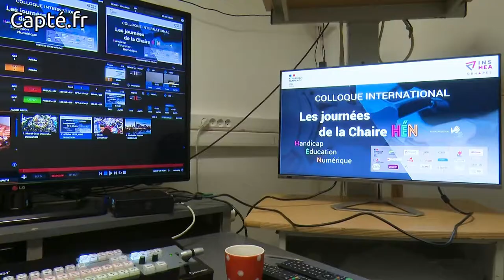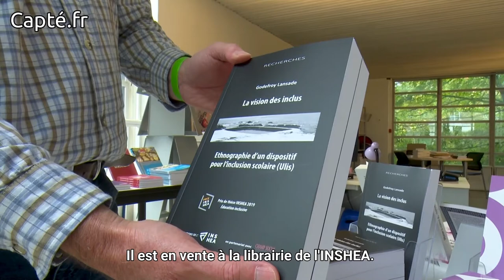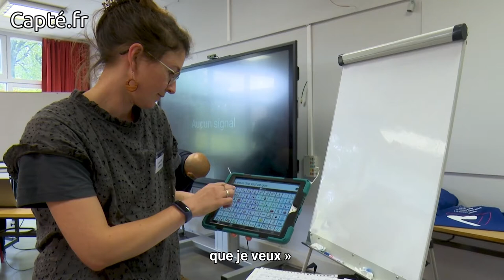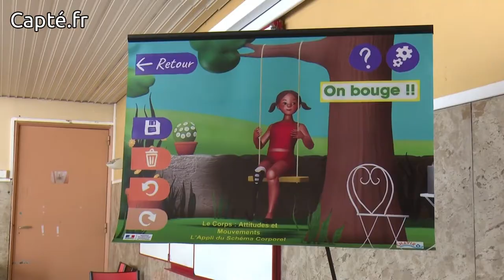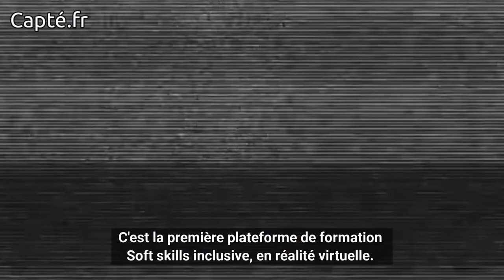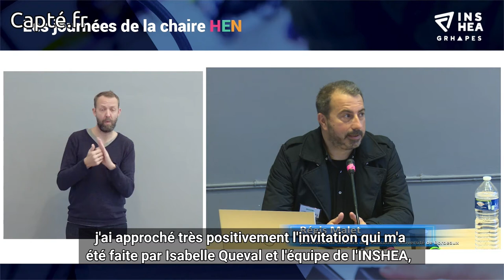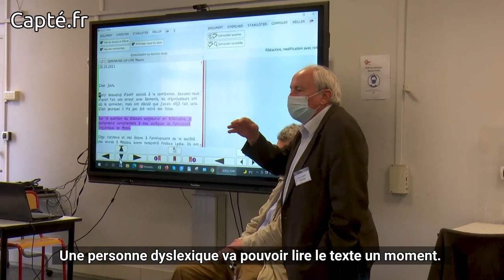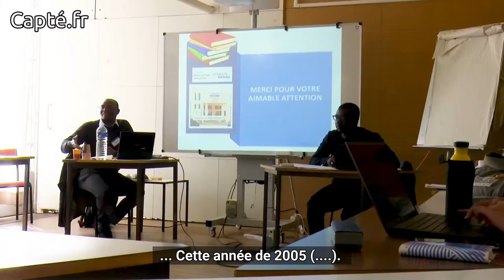Les Journées de la Chaire HEN « handicap éducation et numérique » : le zapping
Les Journées de la HEN « handicap éducation et numérique »
21, 22 et 23 octobre 2021
INSHEA, Suresnes, France

Organisé par l’INSHEA et son unité de recherche le Grhapes, le colloque de lancement, a permis de présenter la Chaire HEN, toutes ses thématiques de recherche et activités pour les années à venir.

Ce programme de recherche transversal repose sur une pluralité de disciplines, d’outils méthodologiques et numériques innovants, et sur les expertises qui en découlent, notamment celles de l’INSHEA en matière de handicap et d’école inclusive.

Le contenu s'est structuré autour de 3 axes thématiques :
✔ Axe 1 : Le numérique au service de l’insertion professionnelle et de l’emploi des personnes en situation de handicap,
✔ Axe 2 : « e-éducation » au service des élèves avec des besoins éducatifs particuliers,
✔ Axe 3 : Les représentations sociales du handicap.